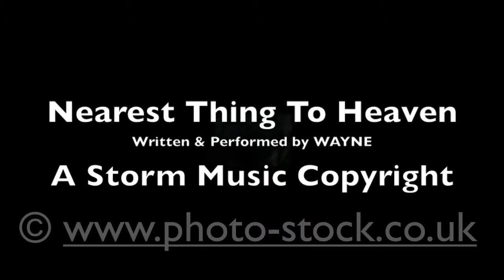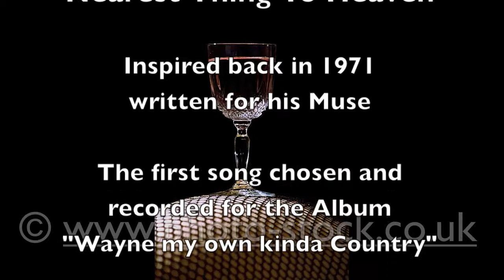Nearest Thing To Heaven by Wayne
Nearest Thing To Heaven track 1 from the CD Album "WAYNE my own kinda COUNTRY" NOW AVAILABLE An Original song finally released after 43 years! Written, Performed and Recorded by Wayne